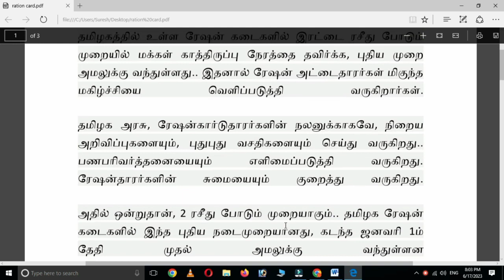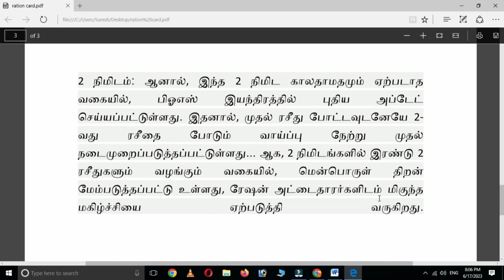ரேஷன் அட்டைதாரர்களுக்கு மகிழ்ச்சியான செய்தி || tamilnadu ration card update || tn ration kadai news